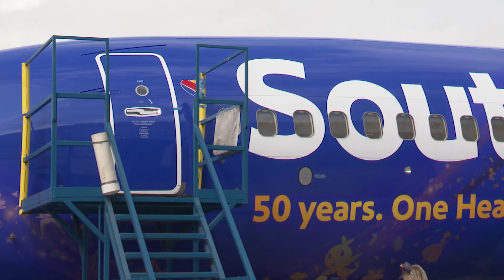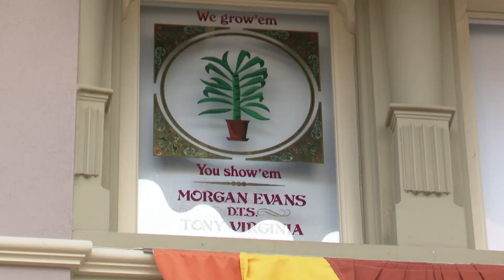Hannah visits Magic Kingdom for Disney's 50th Anniversary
Check out the new additions to the park and celebrate fan favorites as Disney World celebrates 50 years